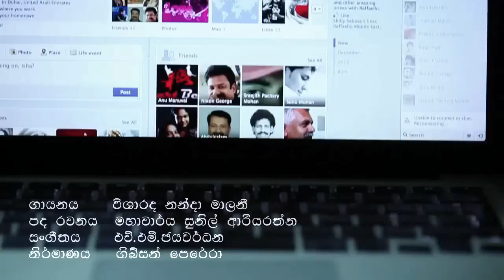Pem lowa dee dutu පෙම් ලොවදී දුටු ඔහුමද මේ ..........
Created by Gibson Perera